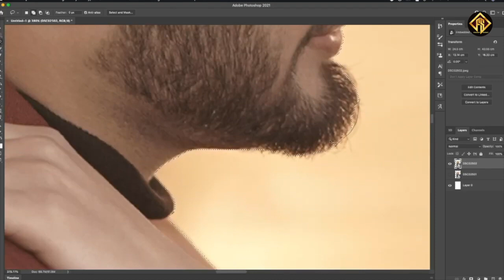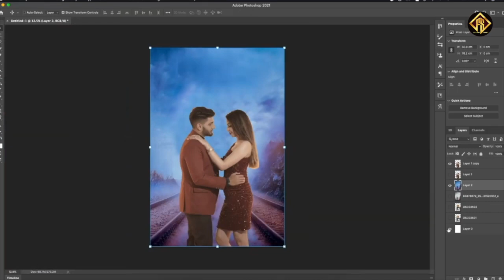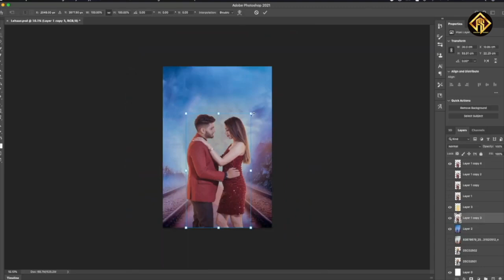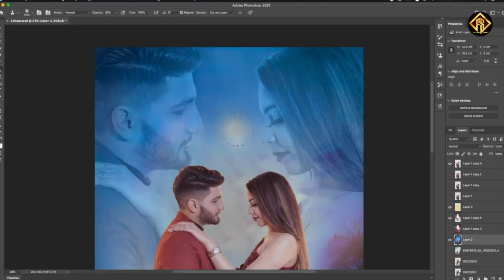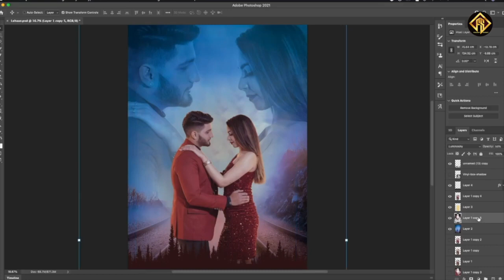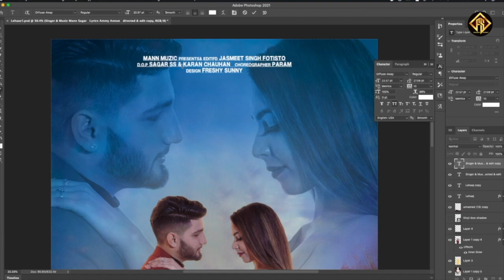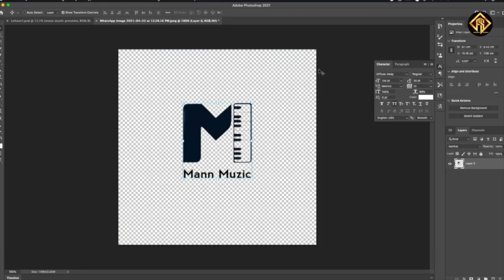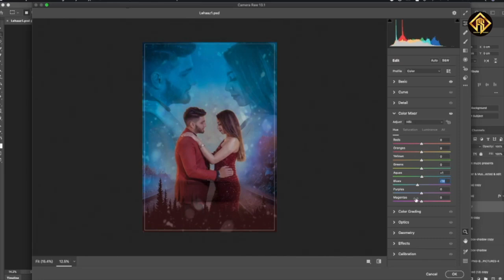Photoshop | FS Design | 2023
Photoshop Tutorial Beginners to Advance | FS Design | 2023
In this video, I’ll show you How to Create a Glow effect in photoshop. Enjoy!

You will learn all the topics of Photoshop in one video, How to edit image with Photoshop tools with different kind of effect.

Song - Lehaaj
Singer - Mann